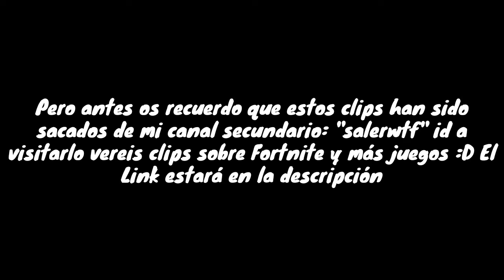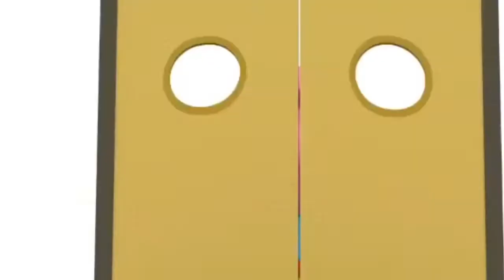FORTMEME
La sal es buena.